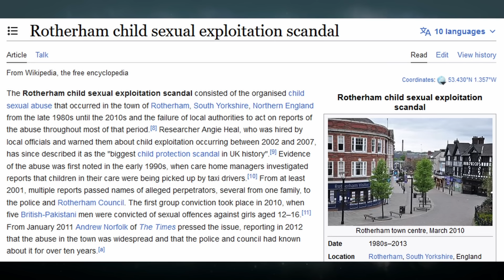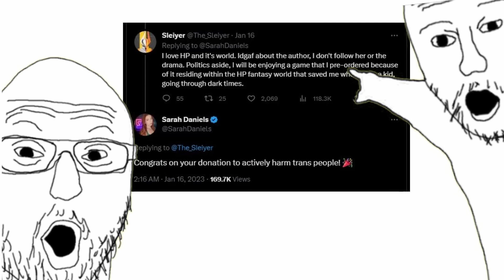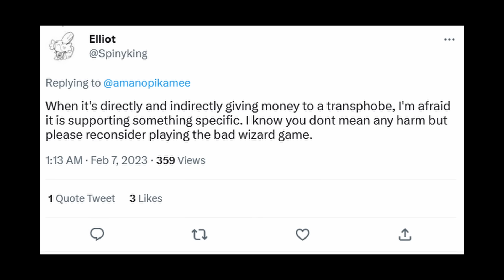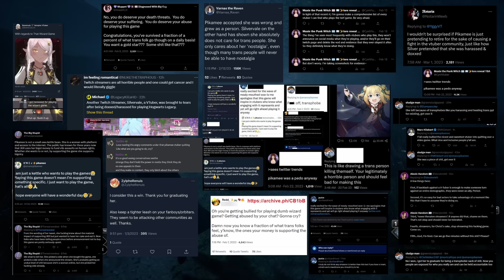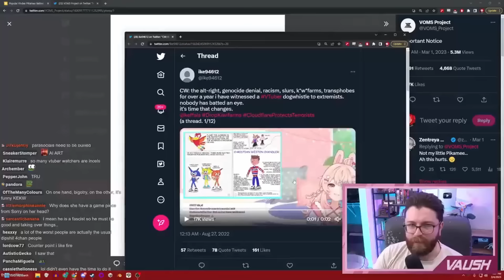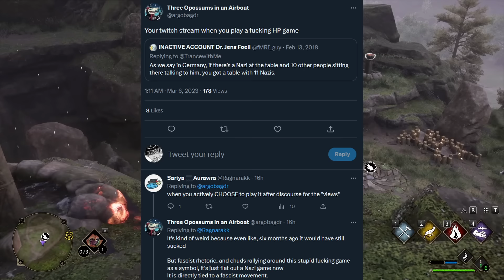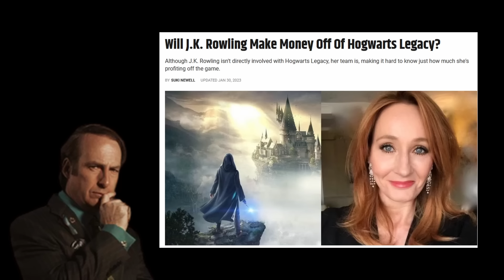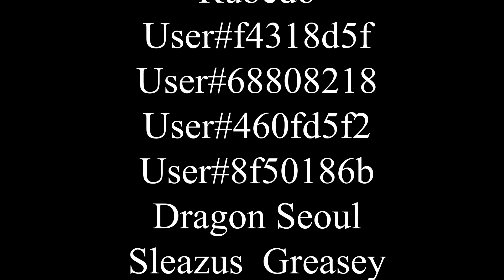The Hogwarts Legacy Saga: You're All Fraud (Ft. Weekend Warrior)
I talk about one of the best war stories to come out in recent years, even if it flew under the radar a little bit. Still, it's amazing.

it kinda fits.

Hedwig Theme- Hogwarts Legacy OST

NYC Bar Theme- Deus Ex Theme

Let's Pretend 1- Saints Row the Third OST

Let's Pretend 2- Saints Row the Third OST

Save Room Theme- Resident Evil 4 OST

Hope Is an Anchor- Sunless Sea OST

Engineering- System Shock 2 OST

Ops 2 (reprise)- System Shock 2 OST

The Shootist- Red Dead Redemption OST

Everybody Jump Around- Jet Set Radio OST

Ada Theme- Resident Evil 2 OST

Do I Look Okay To You?- Spec Ops the Line OST

Better Call Saul 8 Bit Theme- Seb Binder

It's a Golden Show- Catherine OST